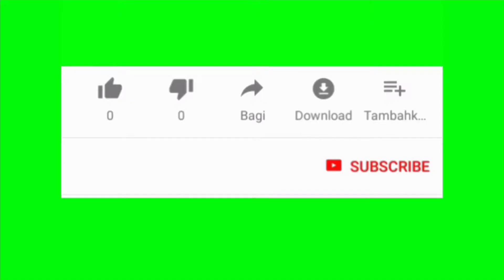Mobil Engkel nebing saat selesai hujan. || PT.JAMIKA Raya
Antri ada mobil Engkel Nebing saat selesai hujan. || PT.JAMIKA Raya